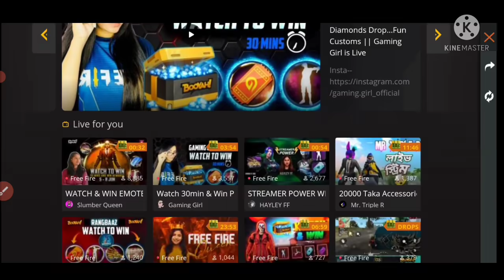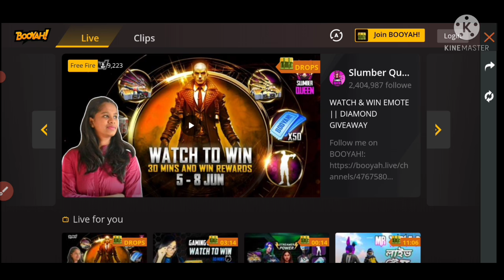WATCH TO WIN EVENT FREE FIRE | WATCH TO WIN FREE EMOTE FREE FIRE | HOW TO COMPLETE WATCH TO WIN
watch to win event free fire
watch to win free fire new event tamil
free fire watch to win event full details watch to win free fire new event telugu watch clip to win event in free fire
watch to win free fire new event today watch to win free fire new event bangla
how to complete watch to win event in free fire
how to complete watch clips to win event in free fire
how to complete watch to win event in free fire in bangla
how to complete watch to win event in free fire in hindi
free fire new event hacker store
free fire new event bangladesh
free fire new event gloo wall skin

👍👍ʟɪᴋᴇ👍👍
🙏🙏sʜᴀʀᴇ🙏🙏
✍️✍️ᴄᴏᴍᴍᴇɴᴛ ✍️✍️
🔔🔔sᴜʙsᴄʀɪʙᴇ 🔔🔔

👇ᴀʙᴏᴜᴛ ᴀᴋᴀsʜ ɢᴀᴍᴇʀ👇

🤘ʙᴇᴀɴɢᴀʟɪ ʏᴏᴜᴛᴜʙᴇʀ🤘
👊ғʀᴇᴇ ғɪʀᴇ ɢᴀᴍᴇʀ👊
ɢᴀᴍᴇ ɴᴀᴍᴇ_༒ᴀᴋᴀꜱн᭄ƳƬ༒
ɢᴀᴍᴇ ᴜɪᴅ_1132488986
ɢᴜɪʟᴅ ɴᴀᴍᴇ_ᴀᴋ ʙᴏss
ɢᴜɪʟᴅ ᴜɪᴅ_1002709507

ᴅᴏɴ'ᴛ ғᴏʀɢᴇᴛ ᴛᴏ ʟɪᴋᴇ👍, ᴄᴏᴍᴍᴇɴᴛ,sʜᴀʀᴇ,ᴀɴᴅ sᴜʙsᴄʀɪʙᴇ ᴀɴᴅ ᴘʀᴇss ᴛʜᴇ ʙᴇʟʟ ɪᴄᴏɴ🔔🔔